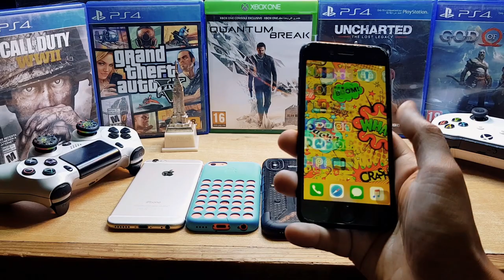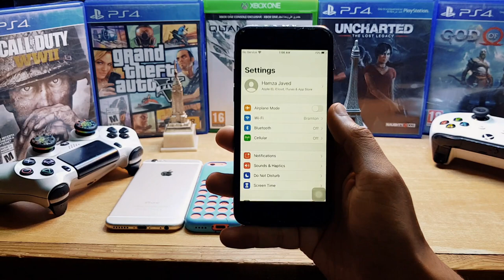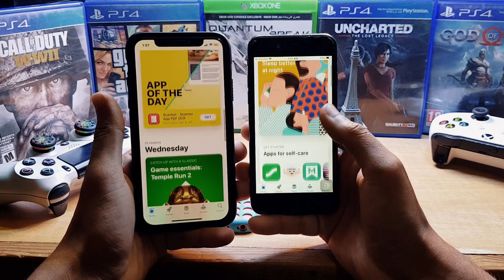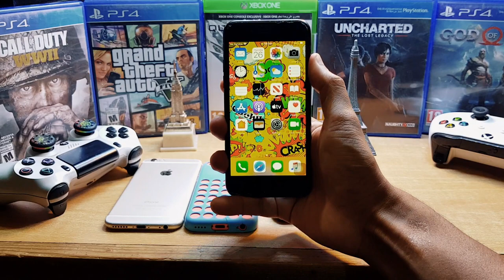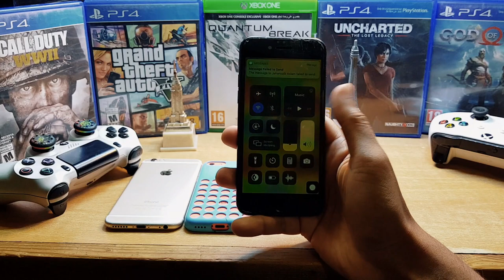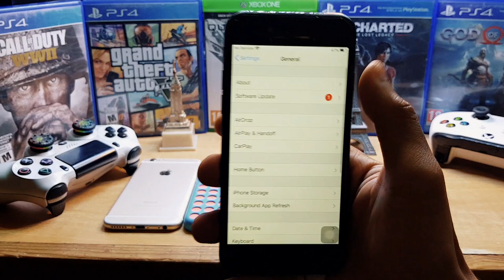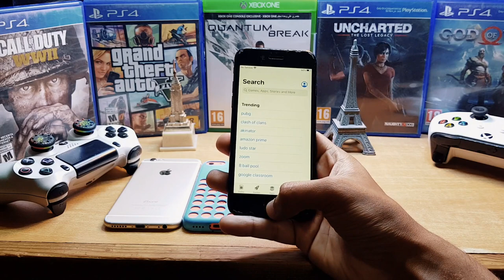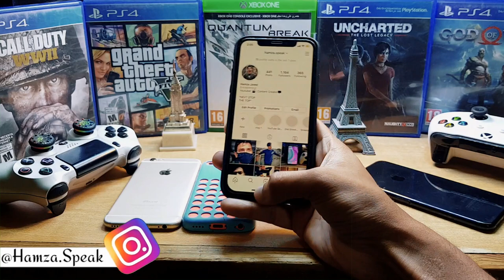iCLOUD BYPASS iPHONE REVIEW IN 2020 URDU\HINDI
Alright Guys in this video i'm sharing with you my opinion about icloud bypass  iphone in urdu hindi should you buy icloud bypass iphone and problems that you might on icloud bypass iphone in urdu hindi i cover all the topics so make sure you watch this video till the end ager kuch new sikhney ko mila hou to subscribe kardeyna  😊

icloud bypass iphone in urdu

icloud bypass iPhone in hindi

icloud bypass urdu

how to icloud bypass urdu

what is icloud bypass in urdu

OR HAN